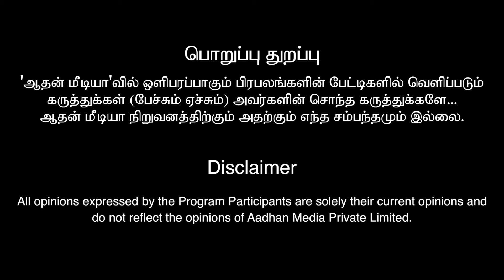கர்மா உருவாக காரணம்!கர்மாவில் கெட்டது மட்டுமே நடக்காது! | ADHI YOGA FOUNDATION | யோகா சூரத்